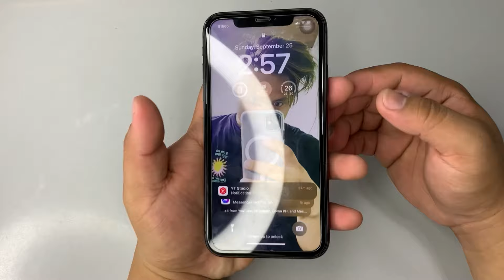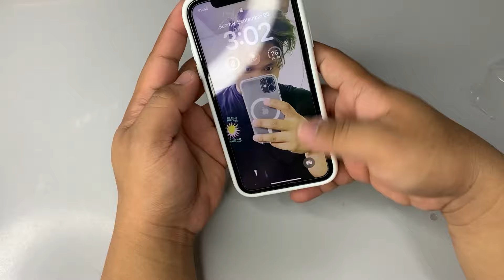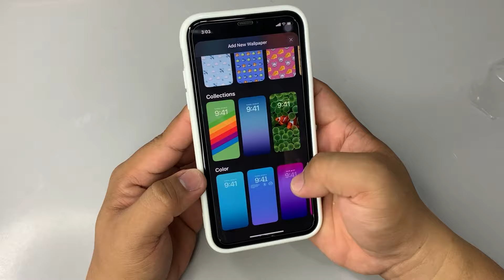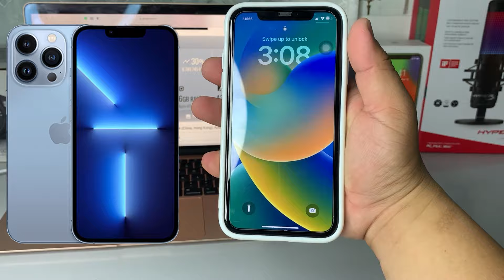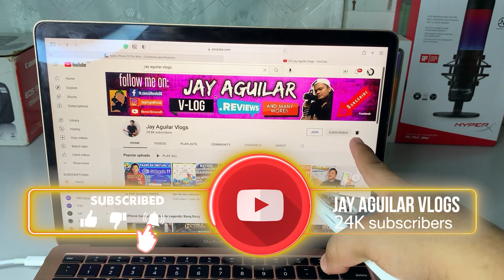Turn your iPhone XR or 11 easily into iPhone 12 or 13 Pro Max!!! | [EASY DIY] $5 ONLY!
Make your iPhone XR or 11 look like an iPhone 12 Pro Max or iPhone 13 Pro Max. It's very easy to install. To buy one of these:

HERE ARE SHOPEE LINKS:

Case for For iPhone 11/XR MAGSAFE:
(CHOOSE= MODEL: IPHONE 11 | PATTERN: WHITE {MAGSAFE]

Camera Protector METAL RING PROTECTOR:
CHOOSE= MODEL: IP 11 PRO/12 PRO | COLOR: SILVER

For iPhone Back Cover Sticker
CHOOSE= COLOR: 11 (12PRO) WHITE